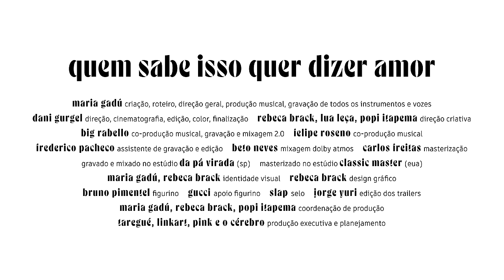Maria Gadú • Faroeste Caboclo • Quem Sabe Isso Quer Dizer Amor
Ficha técnica

Maria Gadú: criação, roteiro, direção geral, produção musical, gravação de todos os instrumentos e vozes
Dani Gurgel: direção, cinematografia, edição, color e finalização
Rebeca Brack, Lua Leça e Popi Itapema: direção criativa
Big Rabello: co-produção musical, gravação e mixagem 2.0
Felipe Roseno: co-produção musical
Frederico Pacheco: assistente de gravação e edição
Beto Neves: mixagem dolby atmos
Carlos Freitas: masterização
Identidade visual: Maria Gadú e Rebeca Brack
Design Gráfico: Rebeca Brack
Figurino: Bruno Pimentel
Apoio de figurino: Gucci
Selo: Slap
Edição dos trailers: Jorge Yuri
Coordenação de produção: Maria Gadú, Rebeca Brack e Popi Itapema
Produção Executiva: Taregué, Linkart e Pink e o Cerébro

Gravado e mixado no estúdio Da Pá Virada (sp)
Masterizado no estúdio Classic Master (eua)